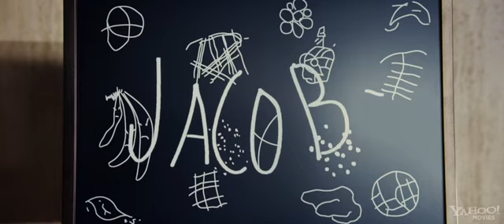Rise of the Planet of the Apes - Trailer 2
"ROTPOTA is set in a contemporary San Francisco and follows a young scientist who becomes a crucial figure in the war between humans and apes. Franco has been testing his Alzheimer cure on apes, but one of them, named Caesar, starts to evolve rapidly, so he takes him home to live with him and protect him from the cruel doctors, thus starting the inevitable ape revolution."

Out 5th August (US), 12th August (UK)